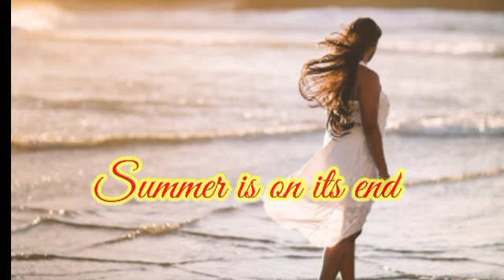Summer is on its end l music of life with AR channal nice music collection